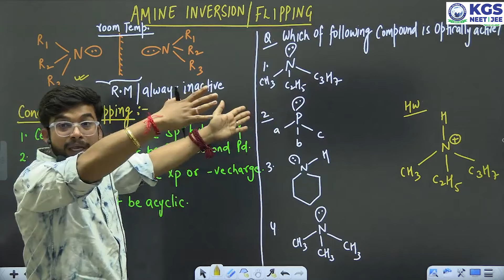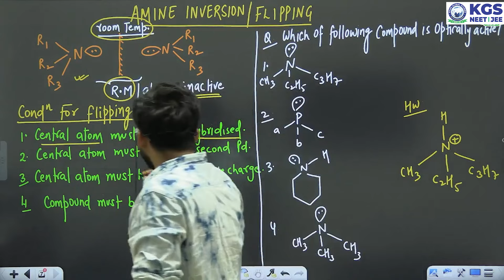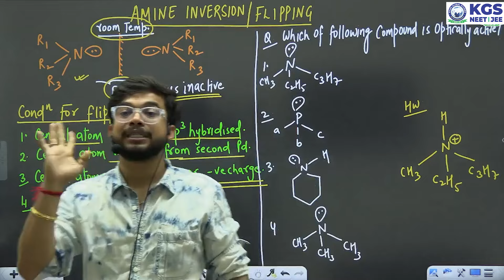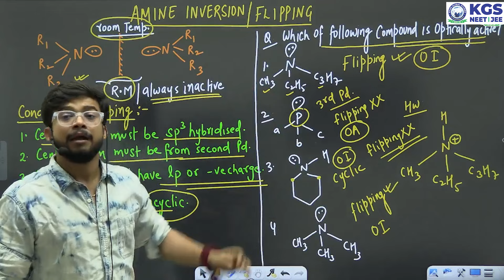Amine Inversion, Chota Packet Bada Dhamaka 💥🤯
Are you preparing for NEET 2024?
Khan Global Studies presents NEET Mission Batch By Expert Educators:

1. MISSION NEET 2024- 75 DAYS English Medium | Course Fee: 449 Rs. | For Registration
2. मिशन नीट 2024- 60 दिन Hindi माध्यम | कोर्स शुल्क: 449 रुपये.

Tune in for valuable insights and guidance on your NEET preparation journey.